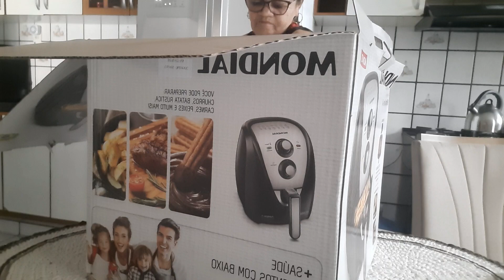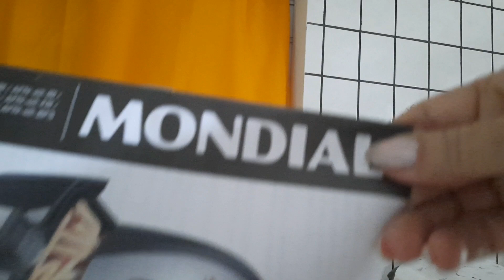comprinha só comprei por motivos de doenças 😔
olá pessoal meu vídeo hoje é falando da minha saúde e de uma comprinha que fiz se gostou Inscreva-se e ative o sinhinho em todas para mim ajudar Deus abençoe vcs